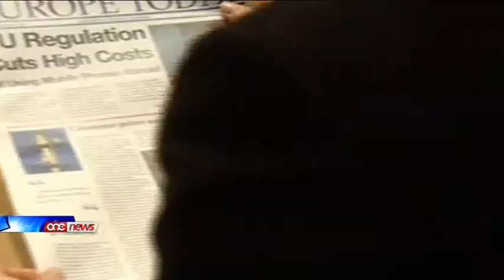Illum 9 snin mid-dħul ta' Malta fl-Unjoni Ewropeja.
L-ewwel ta' Mejju m'huwiex biss il-jum li jfakkar lill-Jum il-haddiem, izda huwa ukoll il-jum li fih infakru d-disa anniversarju minn meta pajjizna ssieheb fl-Unjoni Ewropeja. Disa snin wara dan l-anniversarju, pajjizna jrid ikompli jahdem biex verament inkunu cittadini tal-unjoni ewropeja.